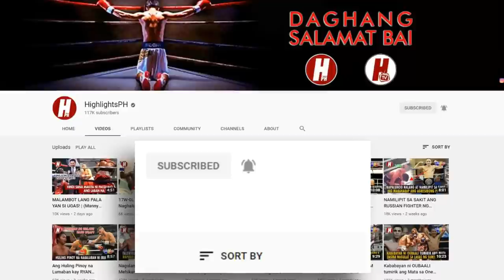DEKALIDAD NA PINOY BOXER, PIONEER NG MP PROMOTIONS